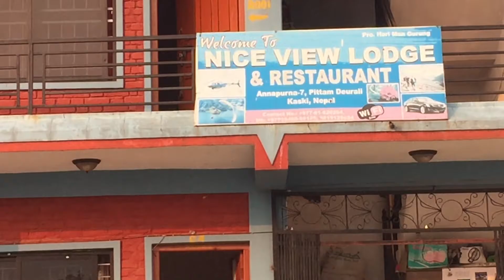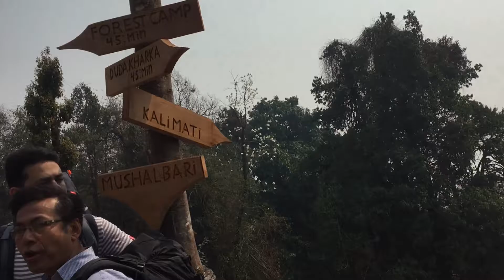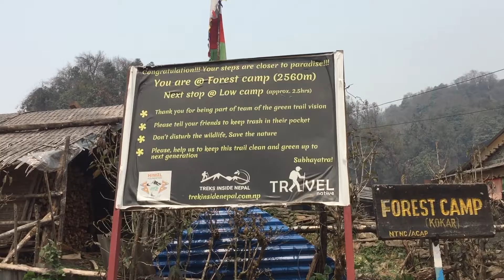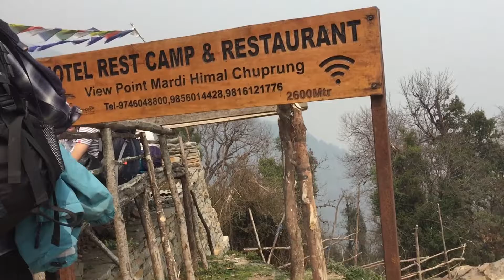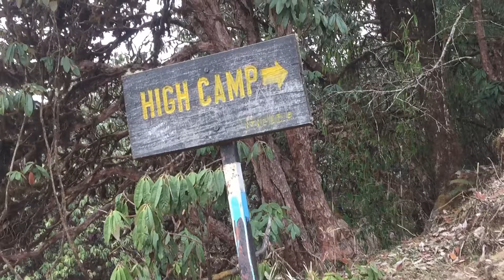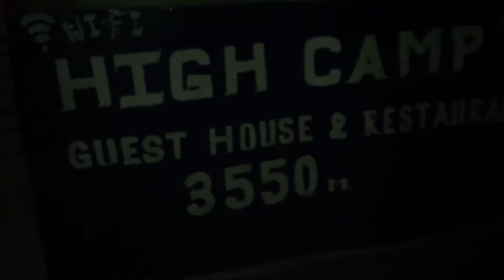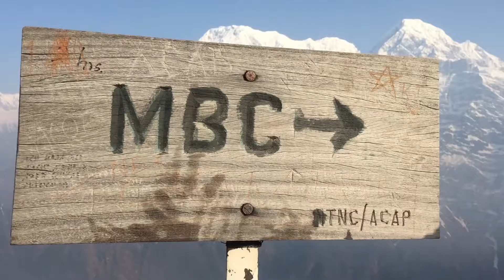Mardi Himal trek